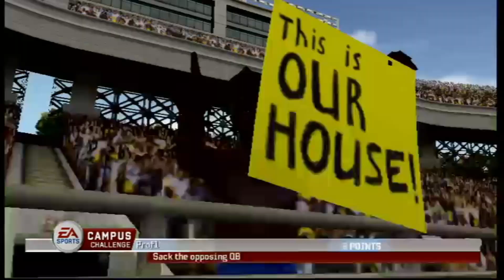HEAD BUSSAS| ALABAMA STATE DYNASTY| NCAA FOOTBALL 06| EP.191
Alabama State hosts not only Texas Southern but some hopeful recruits